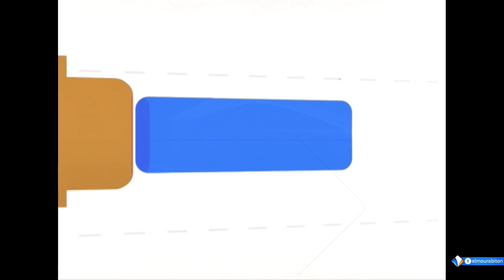Journal Français 20H LE 22 - 07 - 2023 II Al-Mourabitoun TV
présentatrice  : Selma Abdelhamide
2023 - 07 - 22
Chaîne satellite Al-Mourabitoun - La page officielle 2023